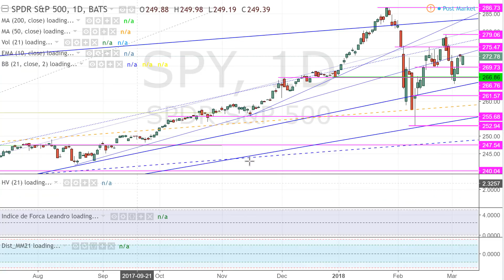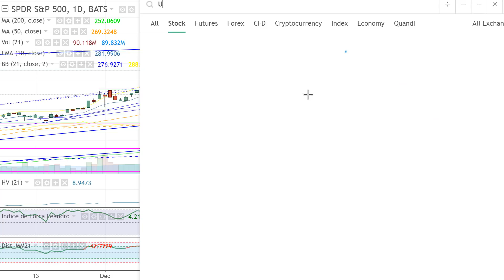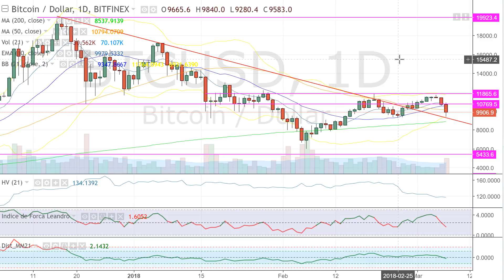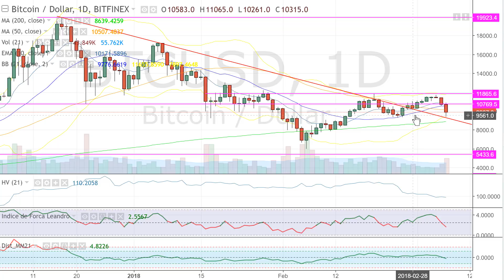Farol Global 07/03/2018